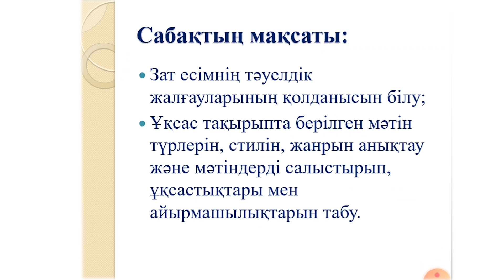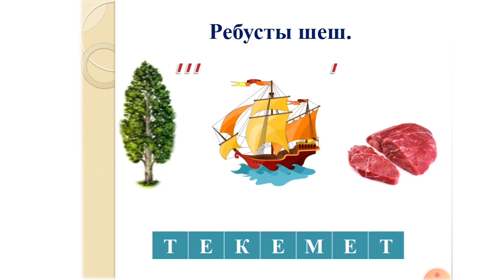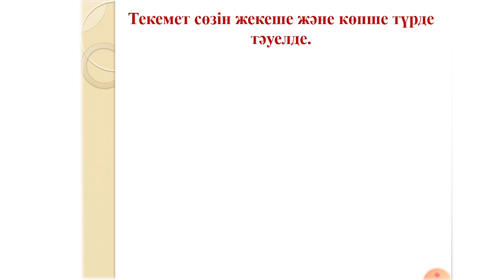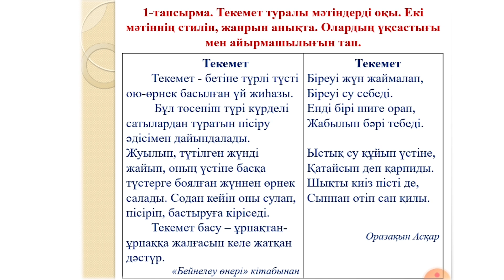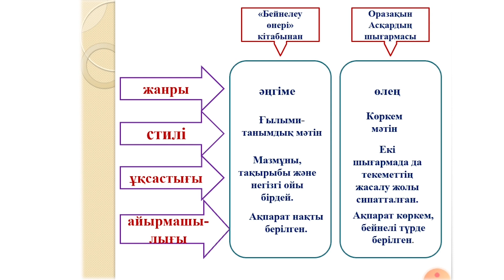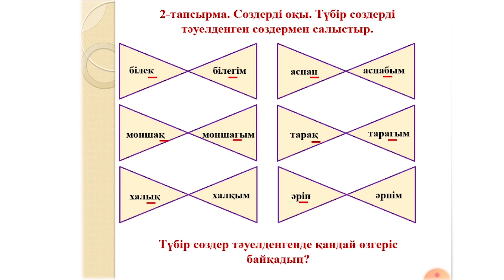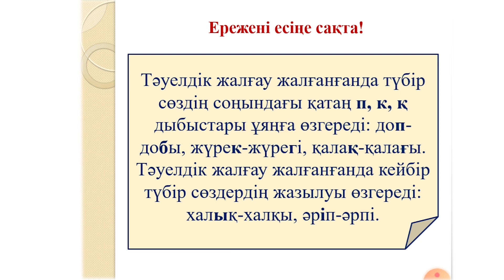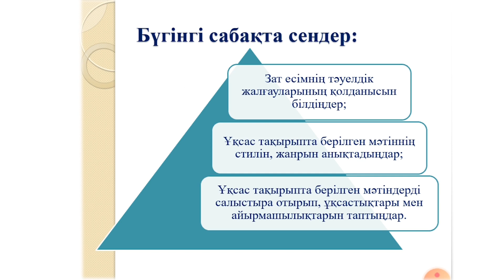ІІІ - тоқсан, Қазақ тілі, 3 сынып, Сабақ №15